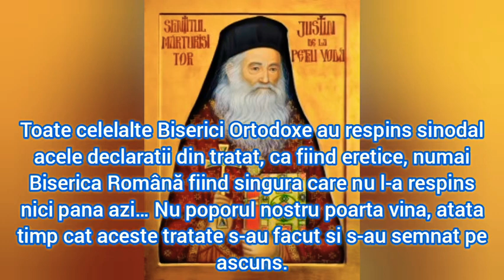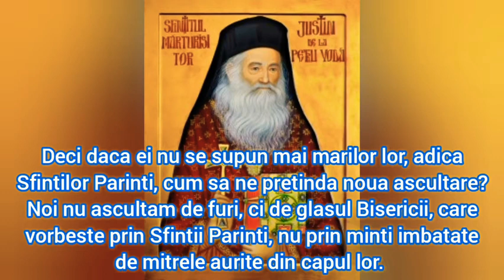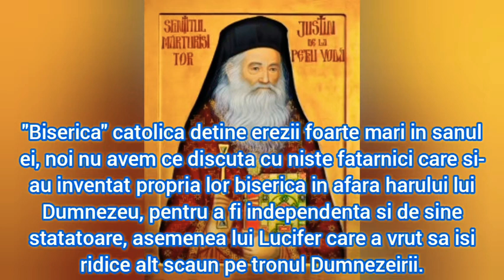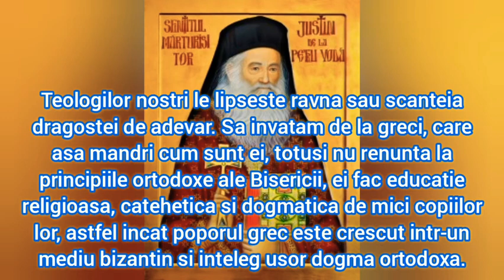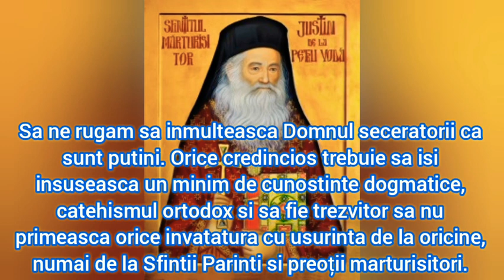PARINTELE CUV. IUSTIN PÂRVU - NOI NU ASCULTĂM DE FURI